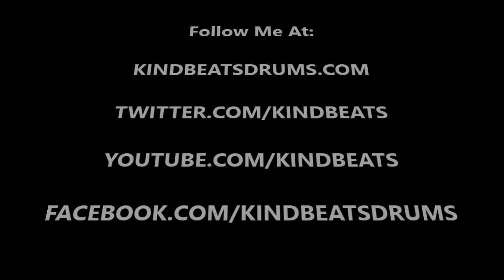Andrew McAuley (KindBeats) - Wake 'N Break No. 402 - Plastic Den-Den Daiko Groove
Today's wake 'n break is a 6/4 groove that utilizes a plastic cowbell with two attached beaters, similar to a Japanese den-den daiko (the handheld drum in the Karate Kid).  The bell plays a steady stream of sixteenth notes while the snare drum falls on the 3 and the bass drum and hi-hats play an eighth note pattern underneath.  As always, I hope you dig it and be sure to go to check out Vol. 1 in the Wake 'N Break instructional e-book series!